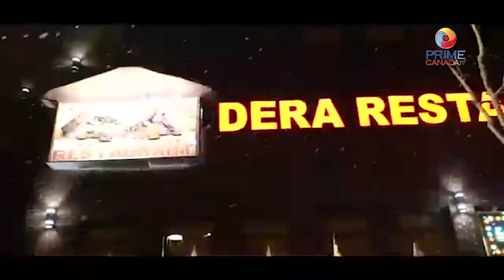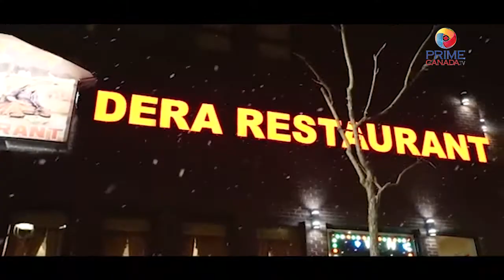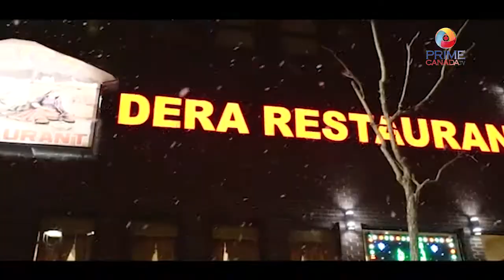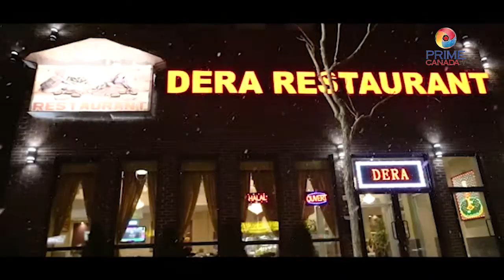PRIME_CANADA_TV ||| NOOR_E_AHLEBAIT_EP_3